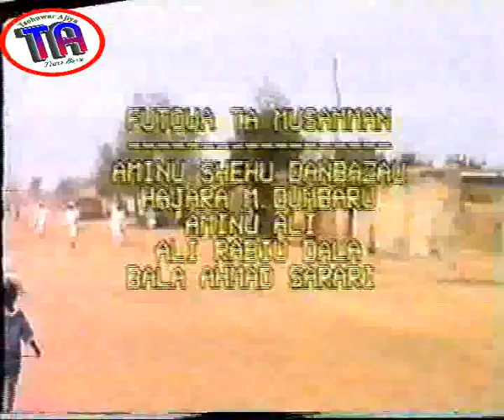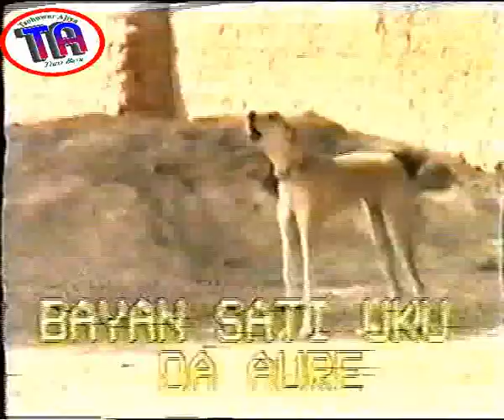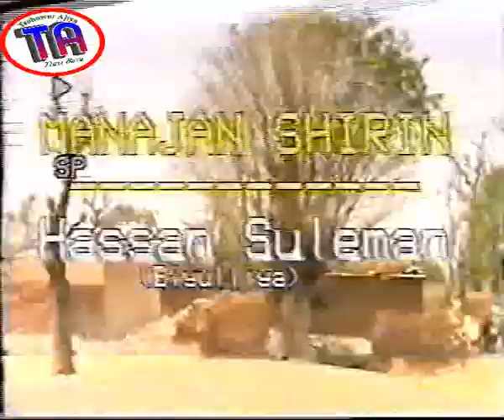| Zato | Old Hausa Film |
Tsohon fim na Hausa mai nishadantarwa da ilmantarwa
Zaku iya bibiyar mu a wadannan shafukan: